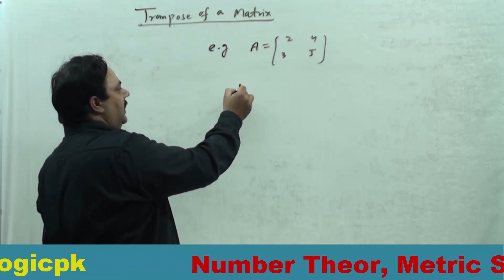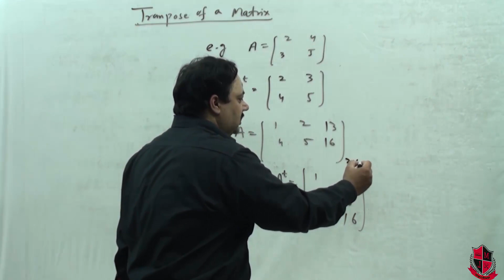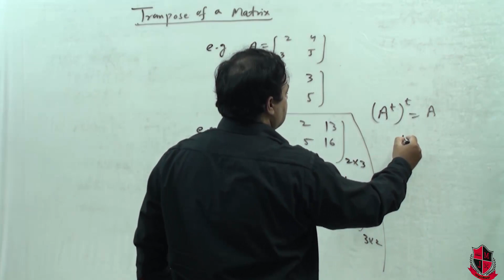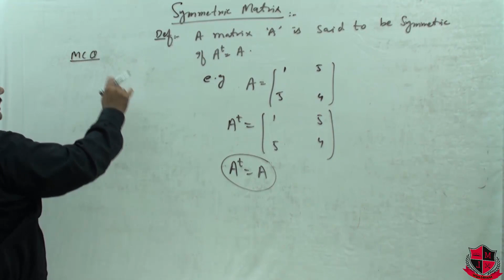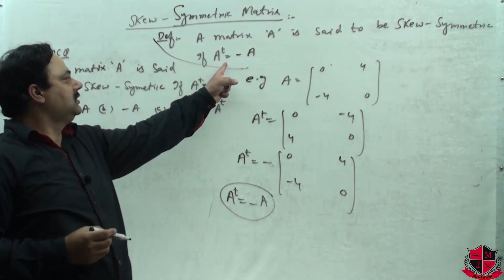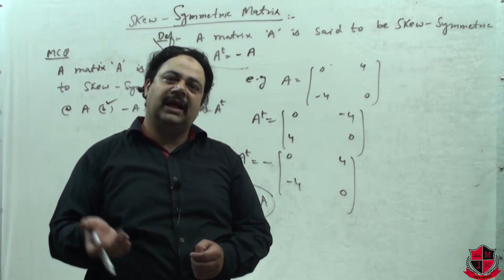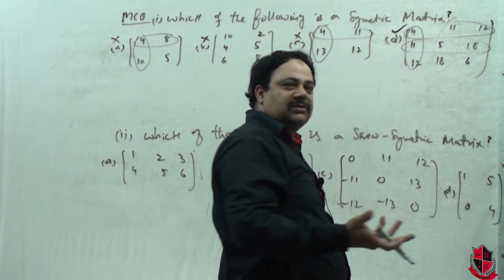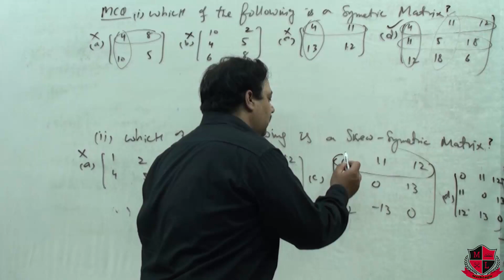B.Com. Mcqs, business math 2020, transpose, symmetric & skew-symmetric matrices. Lec-06 matrices -VI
In this lecture series "B.Com. Bussiness Math" Prof. Jamshed Iqbal will discuss MCQ's of according to Punjab University new online paper pattern.